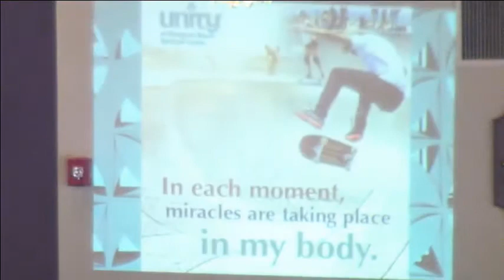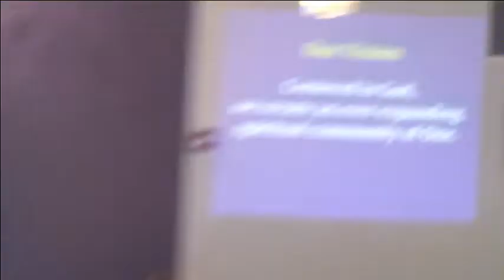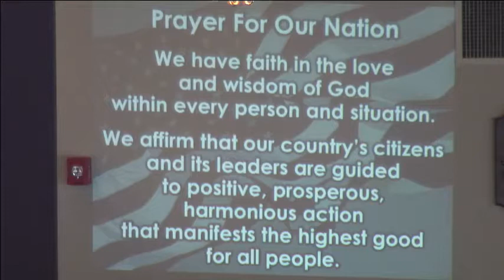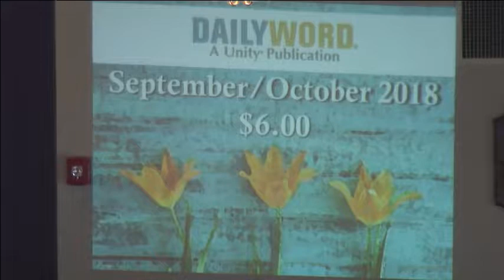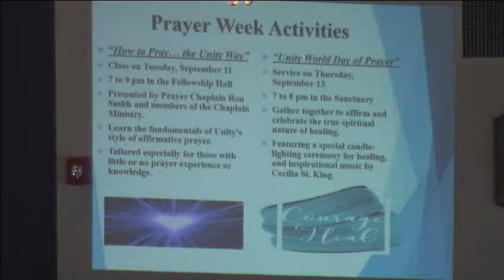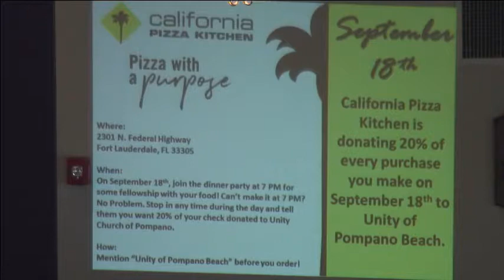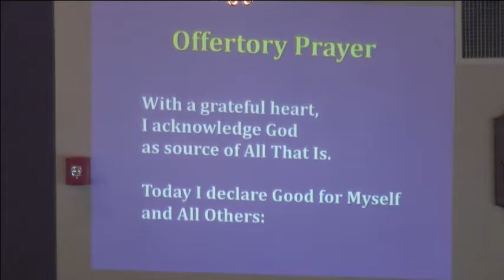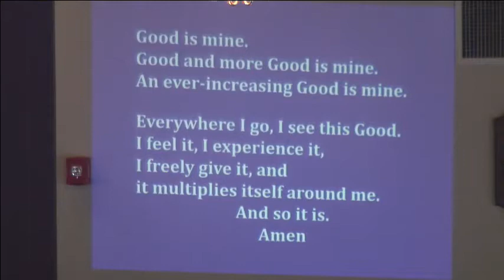September 9, 2018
Rev. Lawrence Palmer
Message: Spirituality and Physical Health